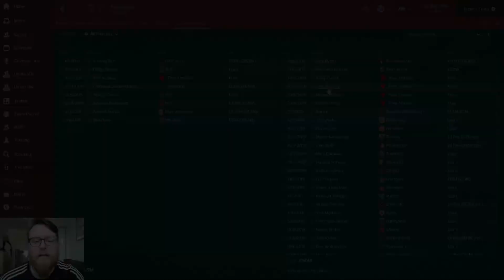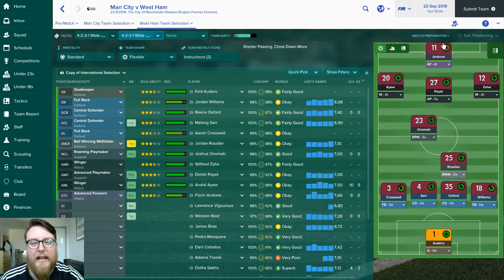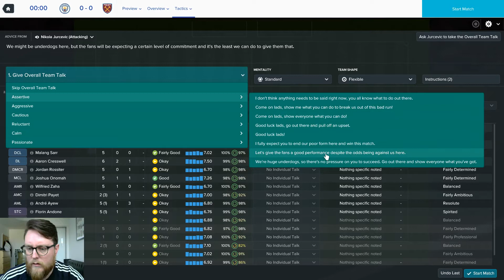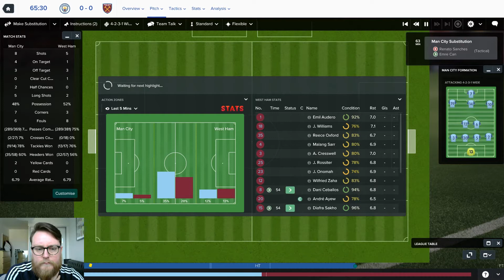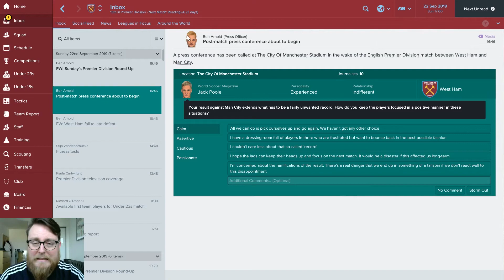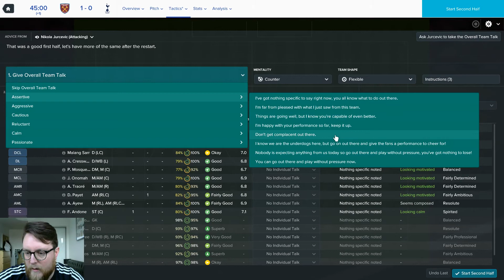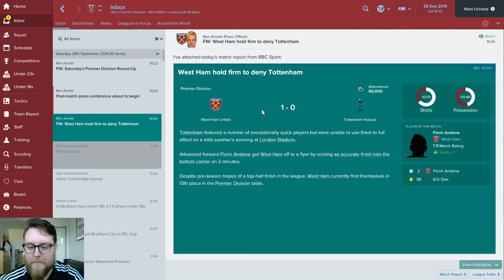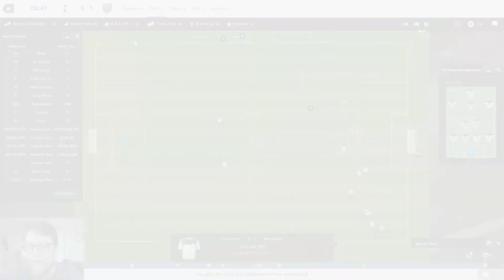FM17 West Ham Directors Challenge 38 Tottenham in the Derby, another beating? Football Manager 2017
FM 17 Directors Challenge with West Ham United. Football Manager Lets Play.
Today we take on Man City and local rivals Tottenham in the premier league. Spurs smashed us 6-1 last season can we recover some dignity in this game?